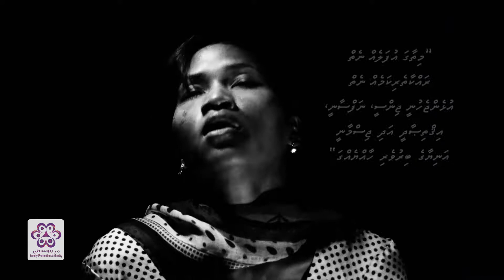0:00 / 1:45 Mikan Huttuvaanee Aharen (PSA-5)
Last and final PSA of "Mikan Huttuvaanee Aharen" campaign.
This video enlightens the different forms of violence domestic workers are subjected to. The sad truth is, the abuse and injustice faced by this particular group is often ignored and overlooked in our society. Therefore, with this initiative, we hope to raise awareness among individuals to accept and respect domestic workers and report any form of violence to the respective authorities.

“Mikan Huttuvaanee Aharen” campaign focuses on men as agents of change in combating domestic violence.

MikanHuttuvaaneeAharen (Text taken from Family Protection Authority)

Client: Family Protection Authority (Maldives) Production: Eternal Pictures Concept & Direction: Tedry Niyaz